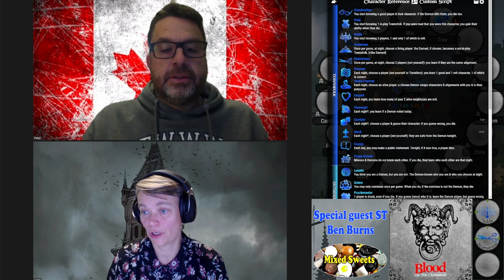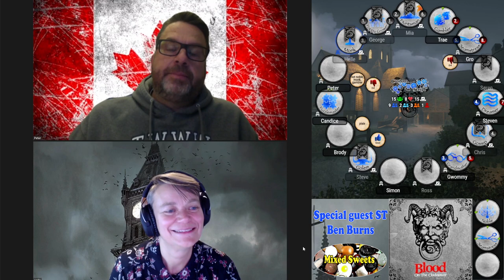Blood on the Clocktower, Guest Storyteller Ben Burns Mixed Sweets - Follow the Monk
This is the first time I'm going to play my own custom script and we have an awesome storyteller Ben Burns with us. A big thanks to Ben for joining us it was really amazing.
This custom script is a mix of characters from the 3 basic scripts Trouble Brewing, Sects & Violets and Bad Moon Rising and some newer experimental characters.
Blood on the Clocktower is a party bluffing game for 5 to 20 players on opposing teams of Good and Evil, overseen by a Storyteller player who conducts the action and makes crucial decisions.
The game is designed by Steven Medway it takes 30-120 min. and is for the ages 15+.

Want to play Blood on the Clocktower online:
Here are my 2 next games I'll run as ST

Blood on the Clocktower, Trouble Brewing with 18 players, it's crazy, Follow me as the Empath